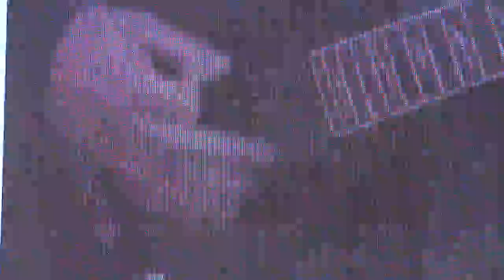Powerwolf @ Hellfest 2014 - "Werewolves Of Armenia" 22/06/14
Day 3 - Mainstage 2 - Clisson